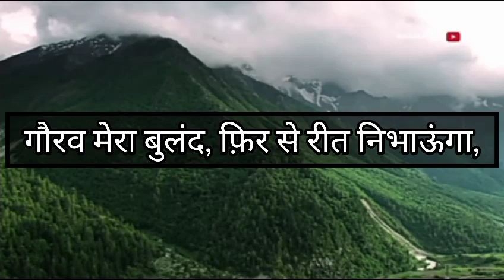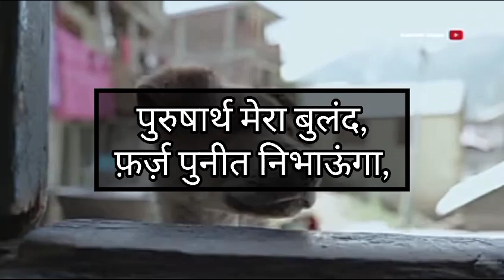Main Himchal hu Phirse jeet jaunga | हिमांशु मिश्र | Holiday Concepts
मैं हिमाचल हूँ, फ़िर से जीत जाऊँगा
स्वर मेरा बुलंद, मैं फ़िर से गीत गाऊंगा,

संकट से आहत, त्रस्त नहीं हूँ,
थोड़ा सा चिंतित, परास्त नहीं हूँ,
स्नेह मेरा बुलंद, फ़िर से प्रीत जगाऊंगा,

त्रासदी पर मंथन हो रहा, श्रेष्ठ की अपेक्षा है,
पीछे नहीं है हटना, ये धैर्य की परीक्षा है,
गौरव मेरा बुलंद, फ़िर से रीत निभाऊंगा,

उजड़े आशियाने बसा कर, बिखरे सपने जोडूंगा,
कार्य चाहे है विषम, विनाश का तंत्र तोड़ूंगा,
सौहार्द मेरा बुलंद, फ़िर से मीत बनाऊँगा,

साहस चट्टान सा अटल, इरादों में बल है,
प्रकृति की सुरक्षा - संकल्प मेरा निश्चल है,
पुरुषार्थ मेरा बुलंद, फ़र्ज़ पुनीत निभाऊंगा,
-हिमांशु मिश्र